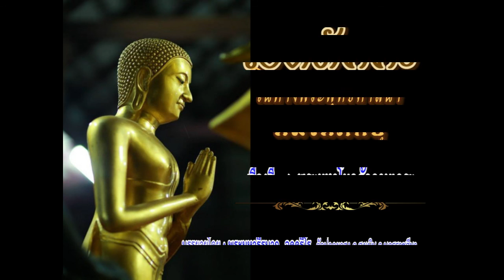เอตทัคคะหมวดภิกษุ-ตอนที่ ๔ พระมหาโมคคัลลานเถระ-พระมหาธีรนาถ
เอตทัคคะ ในทางพระพุทธศาสนา (หมวดอุบากสก)
ตอนที่ ๔...พระมหาโมคคััลลานเถระ...